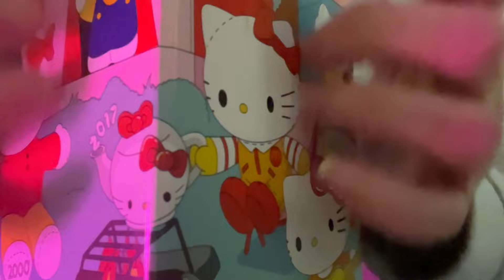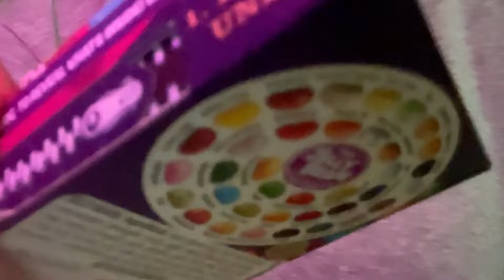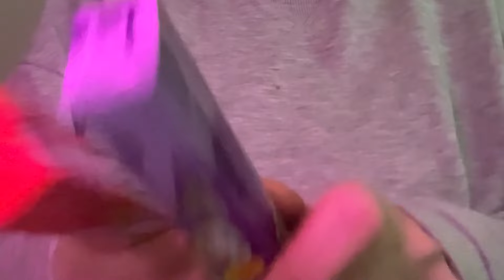Fast and Random ASMR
Hello, Hope everyone is well! Today’s LoFi ASMR video is sped up, fast and aggressive random triggers. Triggers include lids, crinkles, glass tapping and scratching, smooth box scratching, clicky pens and more! Hope you enjoy! ❤️